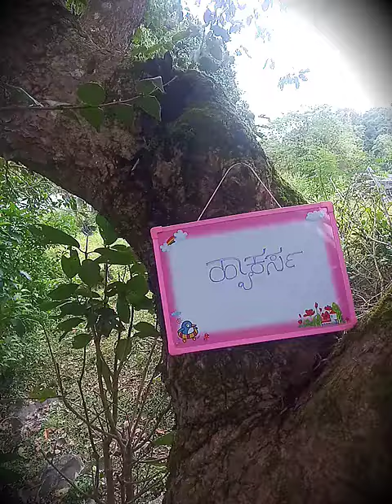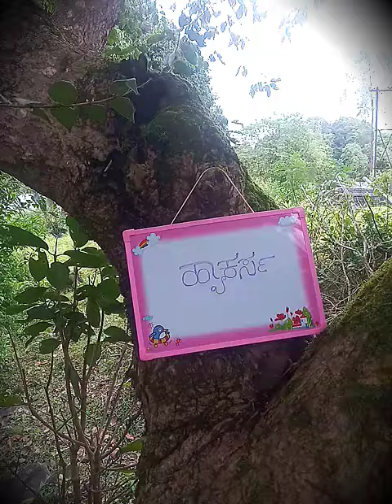ಹ್ಯಾಕ್ ಮಾಡುವ ಹ್ಯಾಕರ್ಸ್ ಗಳಿಂದ ಸುರಕ್ಷಿತವಾಗಿರಲು ಹೀಗೆ ಮಾಡಿ.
ಅಂತರ್ಜಾಲ ತಾಣ ದಲ್ಲಿ ಹ್ಯಾಕರ್ಸ್ ಗಳಿಂದ ದೂರ ಇರಬೇಕಾಗುತ್ತದೆ...ನಮಗೆ ಗೊತ್ತಿಲ್ಲದೆ ಬಳಸುವ ಅಪ್ಲಿಕೇಶನ್ಗಳು,,ಭಾಗವಹಿಸುವ ಸ್ಪರ್ಧೆ ಗಳು,,ಕರೆ ಸ್ವೀಕರಿಸುವ ಚಾಲೆಂಜ್ ಗಳು...
ಆ ಬಟನ್ ಒತ್ತಿ ;ನಿಮ್ಮ ವ್ಯಕ್ತಿತ್ವ ಹೇಳುತ್ತೇವೆ...🤩
ಈ ಬಟನ್ ಒತ್ತಿ; ನಿಮ್ಮ ಗುಣ ತಿಳಿಯಿರಿ...
ಇಂಥಲೆಲ್ಲಾ ನಾವು ಓಕೆ,, ಸೈನ್ ಅಪ್ ಮಾಡುವ ಬಹಳ ಎಡವಟ್ಟುಗಳು ನಮಗೆ ಗೊತ್ತಿಲ್ಲದೇ,ನಮ್ಮ ವೈಯಕ್ತಿಕ ಮಾಹಿತಿಯನ್ನು ಹ್ಯಾಕರ್ಸ್ ಗೆ ಸಿಗುವಂತೆ ಮಾಡಿರುತ್ತವೆ...
ಯಾರು ಸುಮ್ಮನೆ ನಮಗೆ ಹಣ,, ಮನೋರಂಜನೆ,,ಸಹಕಾರ,,ಕೆಲಸ, ಉದ್ಯೋಗ,,ನೀಡಲು ಕುಳಿತಿರುವುದಿಲ್ಲ ತಿಳಿಯಿರಿ..😂

ವಂಚಕನ ಸಂಚಿನಲ್ಲಿ ನಾವು ಬಲಿಯಾಗುವುದು,ನಮ್ಮ ವಿದ್ಯೆ,ಬುದ್ದಿಗೆ ಮಂಕು ಬಡಿದಂತೆ ಸರಿ...

ಹಾಗಾದರೇ,, ಹ್ಯಾಕರ್ಸ್ ಏನು ಮಾಡುತ್ತಾರೆ???
ನಮ್ಮ ಈಮೈಲ್,, ಪೋನ್ ನಂ ಮೂಲಕ ಒಳಬಂದು ಬ್ಯಾಂಕ್ ಮಾಹಿತಿ ಪಡೆದು ಹಣ ಲೂಟಿ ಮಾಡಬಹುದು..ಪೋನ ನಂ ಮೂಲಕ ನೀಚ ಕೃತ್ಯ ಎಸಗಬಹುದು.. ಪೋಟೋ ಗಳು, ವಿಡಿಯೋ ಗಳನ್ನ ಯಾವುದಕ್ಕೂ ಬಳಸಬಹುದು..ನಮ್ಮ ಮೂಲಕ ನಮ್ಮ ಸ್ನೇಹಿತರನ್ನು ವಂಚನೆಗೆ ಬಳಸಬಹುದು...
ನೀಚರಿಗೆ ನೂರು ದಾರಿಗಳಿರತ್ತೆ...
ಹಾಗಾದರೇ ಈ ಹ್ಯಾಕರ್ಸ್ ಗಳಿಂದ ದೂರ ಇರಲು ಆಗುವುದಿಲ್ಲ ವೆ?
ಖಂಡಿತಾ ಸಾಧ್ಯ...

ಮೇಲೆ ತಿಳಿಸಿದ ಕ್ರಮ ಬಹಳ ಸುರಕ್ಷಿತವಾಗಿರುವುದು ನನ್ನ ಬುದ್ಧಿಗೆ ನಿಲುಕಿದ ವಿಚಾರ..ಒಮ್ಮೆ ನೀವು ಚಿಂತಿಸಿ...ಅನುಸರಿಸಿ..

ನನ್ನ ಮಾಹಿತಿ ಗೆ ಒಂದು ಮೆಚ್ಚುಗೆ ನೀಡಿ...
ಇನ್ನಷ್ಟು ಉತ್ತಮ ಮಾಹಿತಿ
ವಾಚಶ್ವಿನಿಯಲ್ಲಿ ನೋಡಿ...

ಹಲವಾರು ವಿಚಾರಗಳನ್ನ ನಿಮಗೆ ಒಂದೇ ಚಾನೆಲ್ ಮೂಲಕ ತಲುಪಿಸುವ ನನ್ನ ಪ್ರಯತ್ನಕ್ಕೆ..ನಿಮ್ಮ ಬೆಂಬಲ ಇಡಿ,ಇಡಿ...

ಅಶ್ವಿನಿ.ಜೆ.ವಿ‌ಶೇಟ್